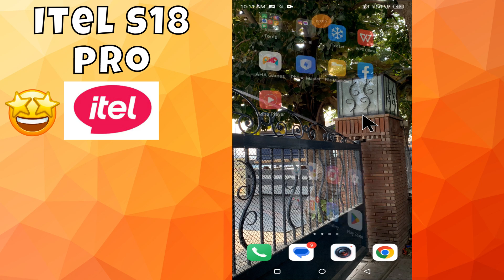Turn on Flash on Calls in itel s18 pro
Follow Every Step As shown in video